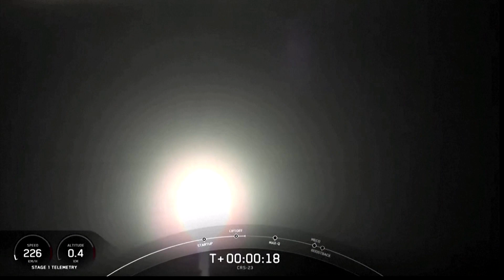NASA launches SpaceX's 23rd resupply mission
NASA launched SpaceX's 23rd commercial resupply service mission to the International Space Station on Sunday, after postponing the launch from its original liftoff time the day before because of bad weather.